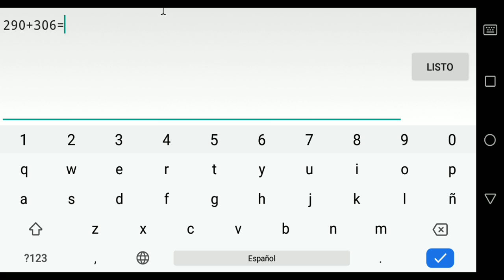Insomnia 100% (Easy Demon by Gittershroom)|Geometry Dash